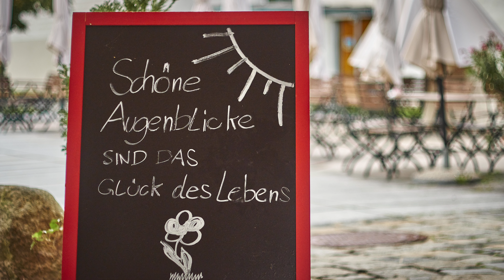Fujifilm X-T2 + Fuji 55MM 1.8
In this one i´m showing you my latest shots done with the Fuji XT-2 and the vintage Fujinon 55mm 1.8, check out this video and see if this old lens still delivers ;-)